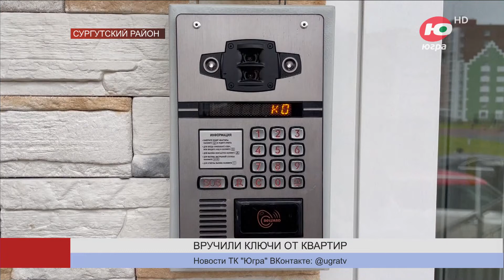Новости 10.08.2023 21:30